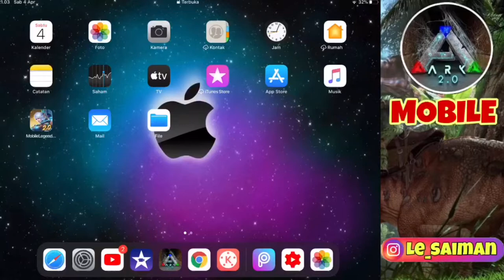Hasil dari Dungeons The Wailing Chambers 😱 ARK MOBILE